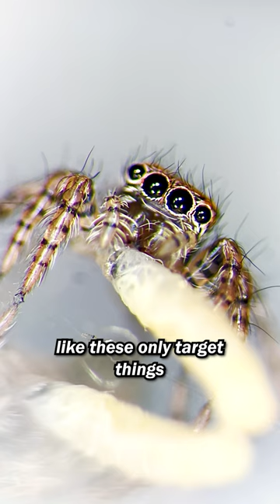Baby Jumping Spider Eats First Meal Under Microscope!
Follow up to my previous jumping spider video - the baby jumping spiders are much more developed!

Watch as they consume their first meal!

They might need a bit more practice I think...